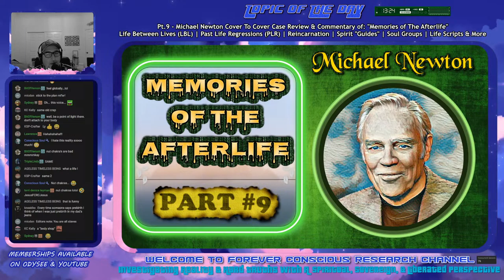Pt9 Michael Newton MEMORIES OF THE AFTERLIFE Cases, Past Lives, LBL | Matrix Reincarnation Soul Trap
Part 9 - Michael Newton Memories of The Afterlife Cases, Past Lives, Life Between Lives, Reincarnation, & The Matrix Reincarnation Soul Trap.
Date: Saturday, September  9th, 2023
Confirmed Start Time Now: 8:30 PM EST

This is the next installment of a multi-part series on life between lives, past life regressions, and how it helps expose the soul trap.

👉 (REMINDER TO STREAM LEVEL MEMBERS) The Next Last Timer's Club Monthly Member Live Stream On Odysee & YouTube Will Be On Sunday, September 24th, 2023. Start Time: 7:00-7:30PM EST.

Don't Forget To Hit The🔔& Select "All" To Get Notifications.
✅ MEMBERSHIPS - Available On Both YouTube & Odysee
"Last Timers Club" Perks:  "Live Stream" Level & Higher Include Monthly Member Live Streams, Early Access Videos, Member Archive, & Invitation To Private Chat & Research Discord Server:

✅ Donations Can Be Made Securely on Stripe With A Major Credit Card

✅ Donations On Odysee: Click The Link Below & Look For The "$ Support" Tab Located At Top of The Channel to Donate Securely & Anonymously via Credit Card 💳 or By Purchasing LBRY Credits aka LBC (Crypto)

YT takes 30% on Super Chats, Super Thanks, and Memberships. Twitch Takes 50%.
Stripe (3%), Stream Elements (3%), & Odysee (7%) Are The Lowest Takes.

🙏Your support is always very much appreciated but never expected. Thank You Kindly, -FC

 ✅ LAUGHING AT THE CLOWN WORLD CHANNEL (Live Streams Starting Soon)

(YOUTUBE MAIN CHANNEL + TRUTH IN GAMING CHANNEL + BACKUP...JUST IN CASE🔔)
*Still getting messages that some of you are not receiving notifications. The only solution I can recommend is to have the bell set to "ALL". I also try to post notices on my other social media account prior to each stream.

💬 Coming Soon – Big Plans: For Updates Please Sign Up To The Channel Email List

(Timestamps Will Be Added 24-48 Hours After Stream Ends)

(NOTICE)
🚨If you or someone you know is suicidal you can chat, text, or phone by clicking link 1 below. If you or someone else is in IMMEDIATE danger, PLEASE call your countries local emergency number (e.g. 911 in US) by clicking link 2. A trained professional available.